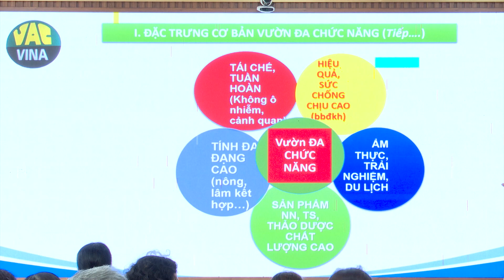Tập huấn hướng dẫn xây dựng vườn đa chức năng theo hướng hữu cơ tuần hoàn và kỹ thuật nuôi trồng